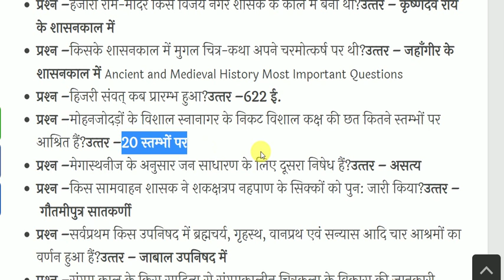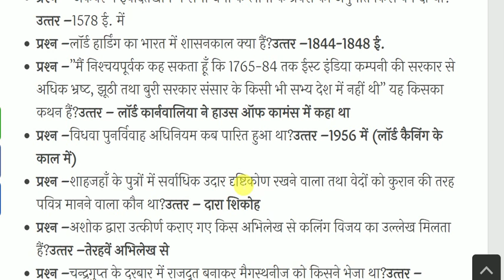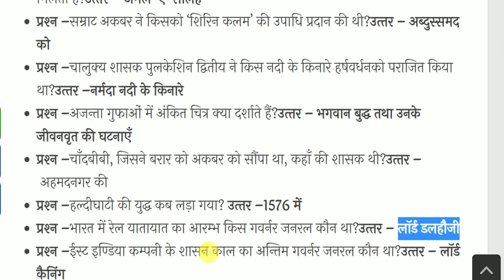Ancient and Medieval History Most Important Questions | प्राचीन व मध्यकालीन भारत का इतिहास